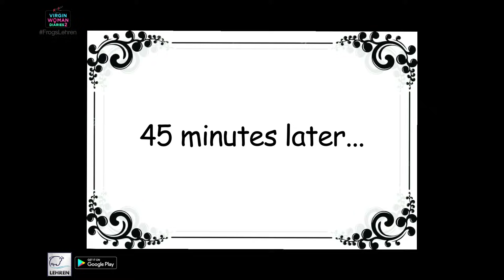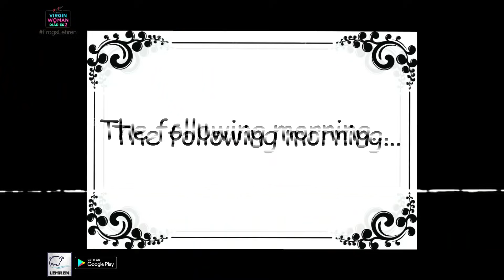Virgin Woman Diaries | S02 | EP 01 | Full Episode | Comedy Web Series | HD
Cast :
Dhiraj Totlani
Archita Agarwal
Nishant Shandilya
Mridanjali Rawal
Amit Behl
Sumanto Ray
Introducing - Glen Saldanha

Crew :
Screenplay & Dialogues : Manu Chobey
Editor : Sachin Shinde
DOP : Indranil Singha
Sound Recordist: Jeetu Singh
P.R. : 1H Media Consultants
Music Director : Varad Khare
Production Design : Devna Vickerman
Art Director : Gaurav S. Dixit
Line Producer : Global Productions
Director : Deepakk Sunil Prasadh
Produced By : Frog Unlimited in Association with Lehren Networks
Producers : Kabir Sadanand, Mrityunjay Pandey, Devna Vickerman
Concept & Series Director : Kabir Sadanand